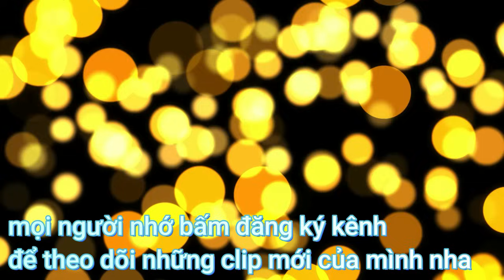Anh Lee BTR | Cách làm Tỏi Phi vàng giòn 100% không bị đắng và dầu tỏi phi thơm dễ làm tại nhà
Cách làm Tỏi Phi vàng giòn 100% không bị đắng và dầu tỏi phi thơm dễ làm tại nhà
Món ăn trong video: tỏi phi, dầu tỏi phi.

* Tất cả mặc hàng này là lee hay dùng nơi làm việc, mọi người có thể xem thông tin và mua tại đây được dễ dàng hơn và ko lo vận chuyển.
clip có gì sai sót mong mọi người lượng tình bỏ qua

► VIETINBANK : 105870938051 Lê Đức Anh ► Chi nhánh: tiền giang
Hãy bình luận và góp ý cho kênh vào phần COMMENT phí dưới để mình học hỏi thêm nhé !
laeve COMMENTin the bellow box
 "Anh Lee BTR" đã được đăng ký bản quyền với Youtube. VUI LÒNG KHÔNG REUP DƯỚI MỌI HÌNH THỨC.
© Bản quyền thuộc về Anh Lee BTR
☞ Do not Reup
Nấu ăn cùng Lee
Ẩm thực Anh Lee BTR